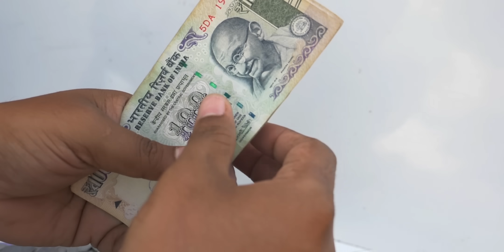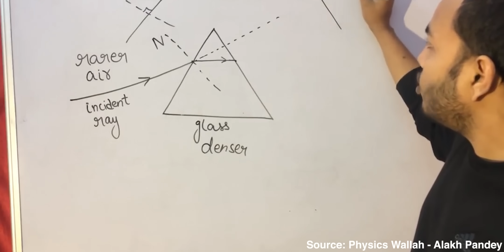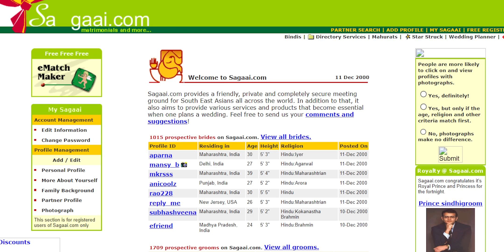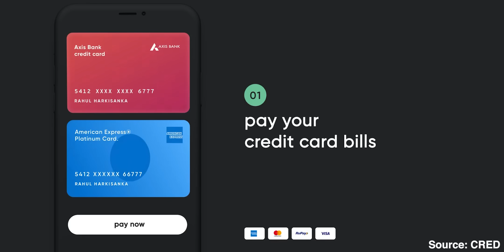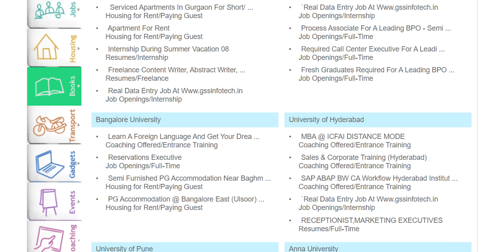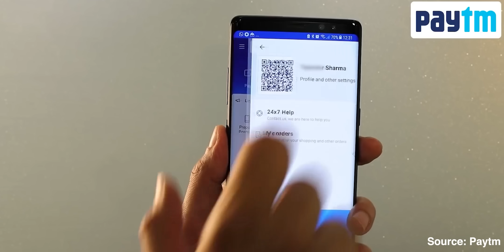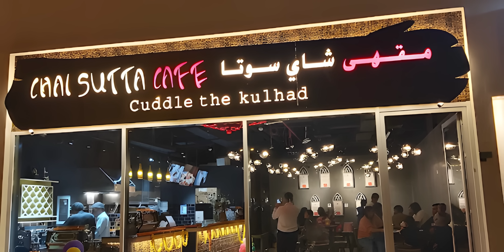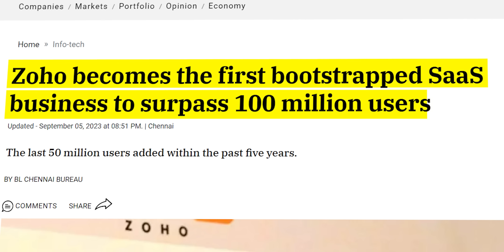Top 10 Inspiring Indian Entrepreneurs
00:00 Intro
00:52 Nithin Kamath
01:45 Alakh Pandey
02:40 Anupam Mittal
04:00 Kunal Shah
05:31 Sharadha Sharma
06:34 Peyush Bansal
06:38 Vijay Shekar Sharma
08:34 Jayanti Kanani
09:35 Anubhav Dubey
10:35 Sridhar Vembu

Nithin Kamath, co-founder and CEO of Zerodha, India's successful unicorn, fell in love with stock trading at 17. He lost his earnings during the 2001 Y2K bust, leading to debt. Working at a call center, he made a comeback in trading during the 2008 market crash, amassing Rs 1.7 crore by 2009. He used this to launch Zerodha in 2010, aiming to transform India's traditional stock broking industry, and succeeded.

Alakh Pandey, the founder and CEO of the edtech unicorn Physics Wallah, began his teaching journey in 8th grade to support his family. He quit engineering to start a YouTube channel in 2014, initially making just Rs 8,000 in 1.5 years. His dedication and student support led Physics Wallah to become a startup by 2020, revolutionizing the edtech sector.

Anupam Mittal, CEO of Shaadi.com, initially sought his own path despite a family business background. After trying and failing in India, he worked for MicroStrategy in the US and saw the potential of internet businesses. An initial success with Sagaai.com turned into Shaadi.com in 2000, with Anupam investing $25,000 to secure the domain. The gamble paid off, and Shaadi.com has since facilitated over 7 million life partnerships.

Kunal Shah, the entrepreneur behind Freecharge and CRED, faced financial challenges early in life. He worked various jobs, taught himself programming, and studied Philosophy to support himself. After working his way up in the tech industry, he founded Freecharge in 2010, eventually selling it for $400M.

Shradha Sharma, founder and CEO of YourStory, left Bihar for Delhi to pursue her studies at St. Stephen's College, hoping for success. Disappointed by the media's focus on established figures, she started her blog in 2008, giving aspiring entrepreneurs a voice. In 2009, she transformed it into YourStory, now a pioneering platform in Indian startup media, sharing over 150,000 startup and entrepreneur stories, reaching 10 million readers monthly, and hosting the popular event TechSparks.

Peyush Bansal, the founder and CEO of Lenskart, initially pursued a conventional career with Microsoft but sought a more significant impact. After experimenting with a classifieds site, SearchMyCampus, he discovered India's high rate of visual impairment. In 2010, he shifted to Lenskart, aiming to make eyewear accessible in India. Now, Lenskart is Asia's largest eyewear retailer, serving over 40 million customers.

Vijay Shekhar, founder and CEO of Paytm, faced early academic challenges due to a Hindi-medium education. Determined, he taught himself English and coding. In 1997, he launched India-Site.net, which he later sold for $1M. This led to the creation of One 97 Communications in 2000, the parent company of Paytm, one of India's leading fintech platforms since 2010.

Jaynti Kanani, the founder of Polygon, started with a modest job and a goal to clear family debt. Introduced to crypto in 2015 while working on a betting game, he became obsessed with its potential. In 2017, he started freelancing in the crypto space and noticed Ethereum network congestion, leading to the creation of Matic Network, now known as Polygon. It has grown to become one of India's prominent crypto projects.

Anubhav Dubey, the founder of Chai Sutta Bar, made a bold move by leaving UPSC exam preparations in Delhi to start a business with a friend in Indore. Using his savings, he launched Chai Sutta Bar in 2016, motivated to succeed after previous setbacks. Within a year, he expanded to three locations. Now, Chai Sutta Bar is a global brand with over 500 outlets, generating Rs 150 crore in revenue across India and other countries.

Sridhar Vembu, founder and CEO of Zoho, began his journey in electrical engineering and a career at Qualcomm. Observing the absence of a global tech company from India, he started AdventNet in 1996, focusing on niche networking software to fund ambitious projects. Renamed Zoho in 2009, it expanded into a vast portfolio of SaaS-based products. Zoho, a bootstrapped SaaS company, recently reached a milestone by serving over 100 million users worldwide.